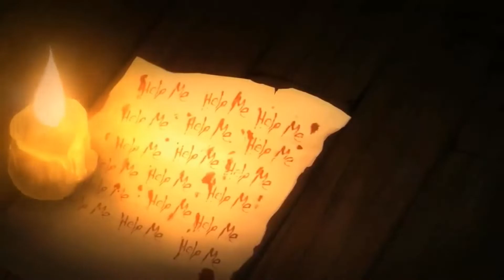The letter official trailer but I replaced the music with Demon slayer theme song to match it